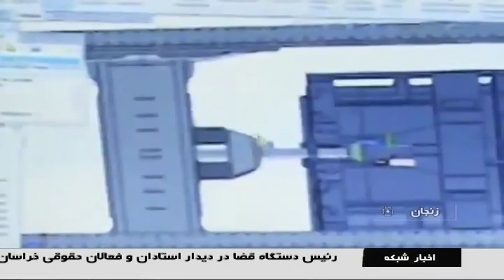Iran IRICO made Railbus, Metro cars, Passenger coaches, Freight wagons & Monorails شركت ايريكو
The construction of IRICO factory started on March 2003 in an area of 53 Hectares in Zanjan Province, 17 Km to Abhar city, and it was inaugurated on January 2009.

The factory was founded under the direct investment of Iran Khodro ايران خودرو (the car producer leader of the Middle East), but in March, 2010 it was totally sold to Iranian Transport Development holding company شركت گسترش حمل و نقل ايرانيان.

The factory officially started its production by manufacturing a rail bus project.

In addition to our existing project of producing rail bus, as well as the designing and manufacturing of metro cars, we have the capability of producing passenger coaches, freight wagons and monorails.

The factory has potentially the capacity to overhaul, maintain and repair coaches, wagons and Locomotives, too.

IRICO production line utilizes new equipment and machinery such as Welding Robot, CMM, Bogie press and test as well as modern and flexible jigs and fixtures which form the most complete and modern production line in Iranian rail industries.

Some of the equipment used in our plant are:

1. Welder robot-IGM Company
2. 3D Measuring equipment (CMM)- Zett Mess
3. Flexible car body jig and fixture
4. Bogie Press
5. 100 metric Ton Straitening press
6. Shunting car (Zwieweg)
7. Test equipment

The very first design of an entire metro car and consequently production of that will occur in IRICO soon.

It means the first Iranian-made metro car will have IRICO brand.

Iran IRICO made RailBus, Metro cars, Passenger coaches, Freight wagons & Monorails
ايريكو سازنده ريل باس و مترو استان زنجان ايران